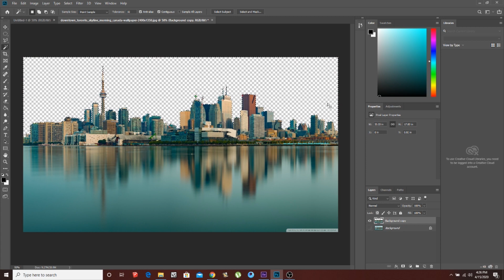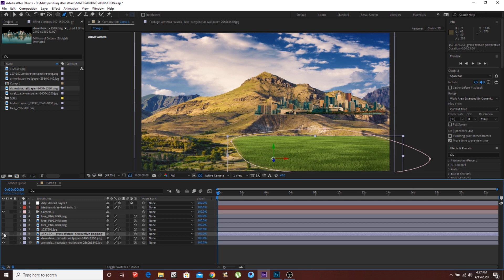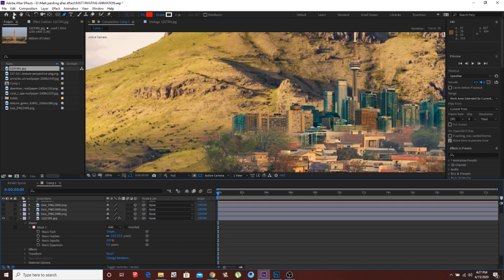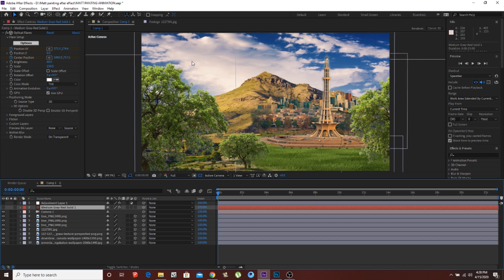3D Matte painting in After Effects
3D Matte painting in After Effects
What's up guys! in this tutorial we Gonna take a look how to create 3d Matte Painting In After Effects
So WATCH and Fellow The Step
Hope you guys dig it!